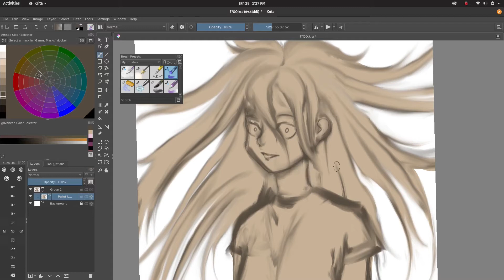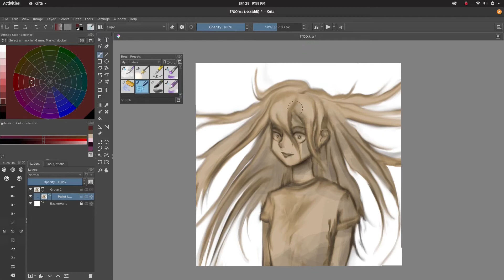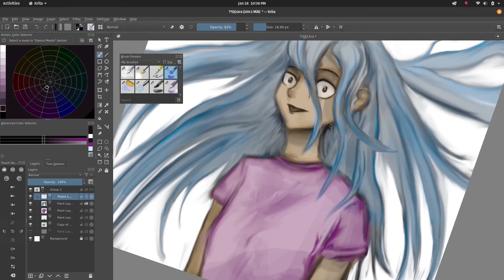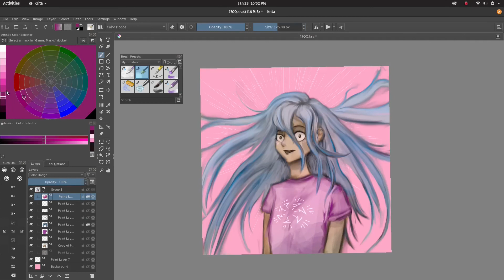scary girl speedpaint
scary girl speedpaint in krita